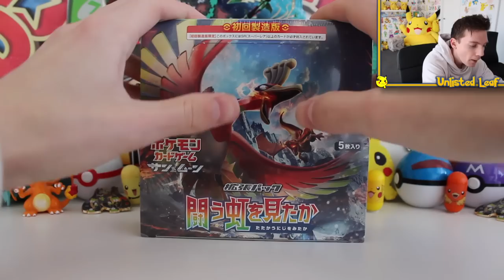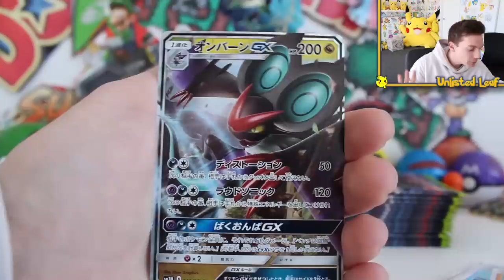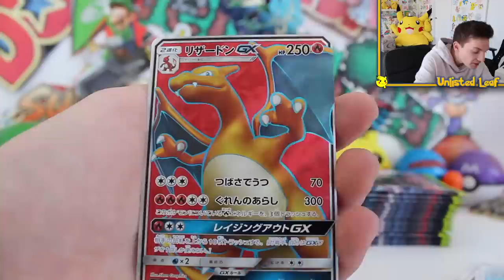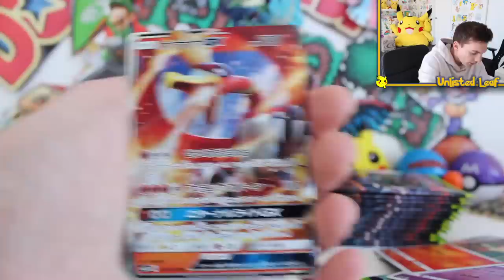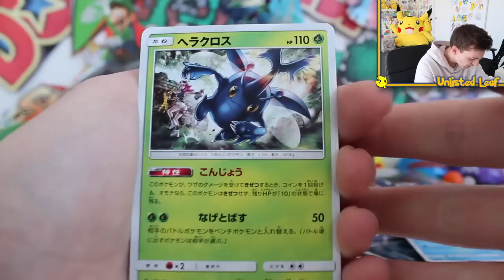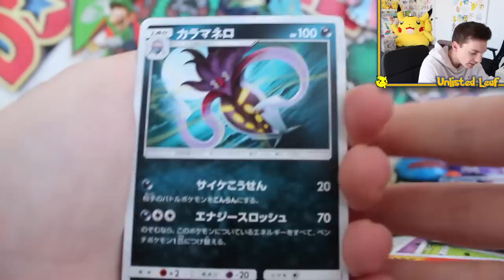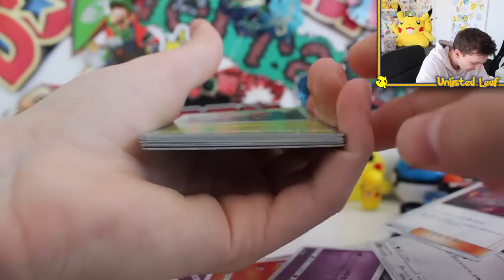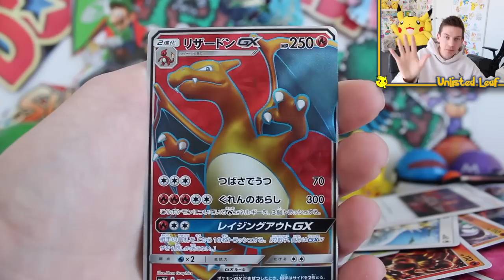Search For THE RAINBOW RARE CHARIZARD!!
SearchForTheRaindow (JAP Version) is here!!! Today we open A WHOLE FIGHTING THE RAINBOW BOOSTER BOX!!! To try and find the one and only Full Art Rainbow Rare Charizard GX Card!!

UnlistedLeaf
Australia